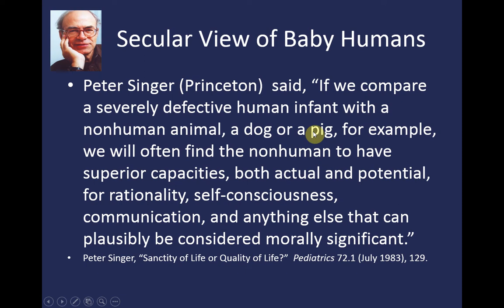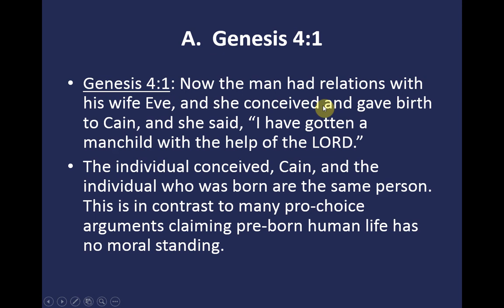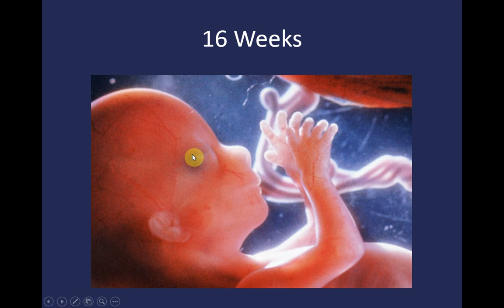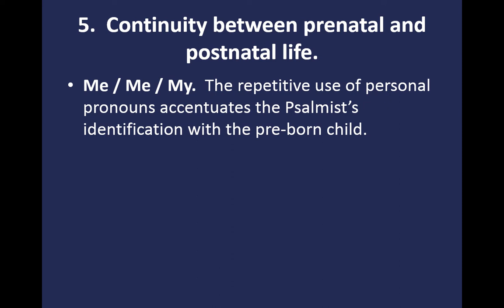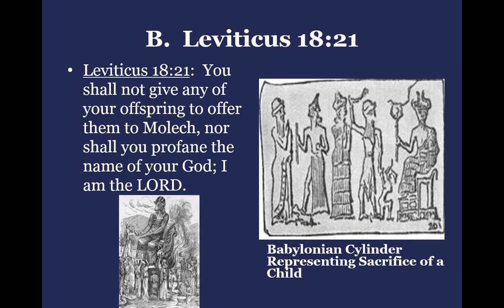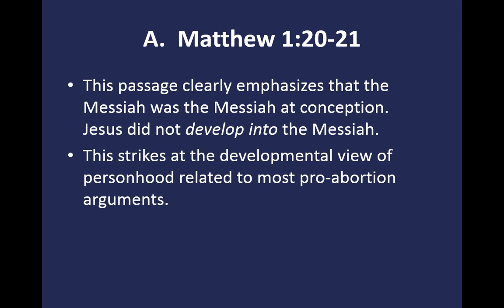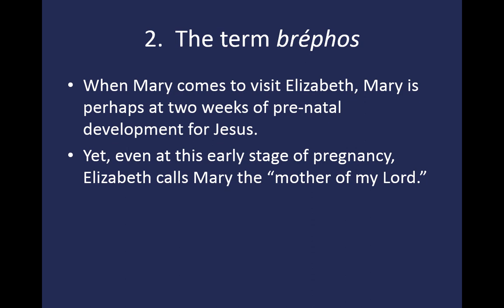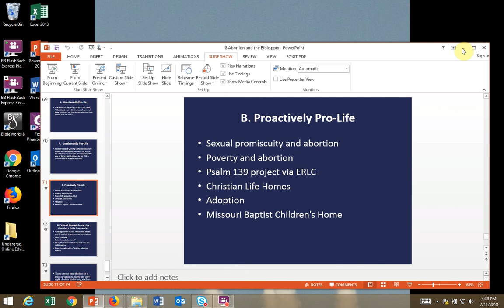Abortion and the Bible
This is a very brief survey of some passages of Scripture relevant to the topic of Abortion. I don't try to address every objection, but merely summarize the pro-life stance.